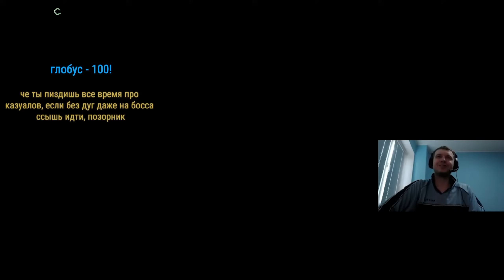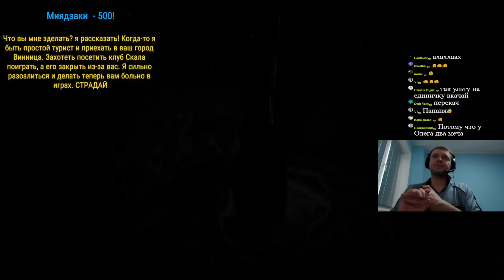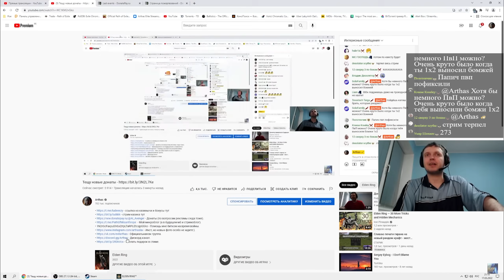«МИЯДЗАКИ СПРАВИЛСЯ СО СВОЕЙ ЗАДАЧЕЙ!» / Папич проходит Elden Ring (часть 12)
Таймкоды:
00:00 - топ донаты
02:05 - месть колесникам
04:00 - топ лока + месть Папича
15:00 - босс
17:11 - какие планы после елден ринг?
25:25 - мидас vs крип (папич) + трилинг донаты
30:20 - про сет для магазина (ирл) + топ донаты
32:50 - про Шварцнегера и амбиции
34:06 - босс
45:30 - казуальный босс
46:30 - фарм + босс дерево